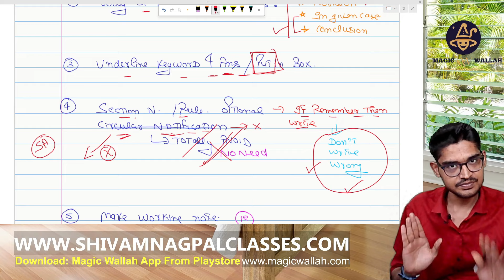IDT Exam Presentation Tips | CA Final IDT Exam May 24 & Nov 24 | IDT Exam Strategy to score 70+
🧑‍🏫 I'm CA Shivam Nagpal , CA by Profession & Professor by Passion. I cleared my CA Final Exams Both Group In First Attempt In NOV 22

I Teach IDT (GST)  & Audit AT CA INTER & FINAL LEVEL

Ca shivam nagpal sir
IDT Presentation tips
how to score 70+ in ca final idt
strategy to score 60+ in idt ca final
ca final idt revision
ca final gst
ca final custom
ca final idt best book
ca final idt may 24 as per new syllabus
ca final idt top faculty
ca final custom may 24 revision
idt ca funal free lecture
ca final student
ca final group 2